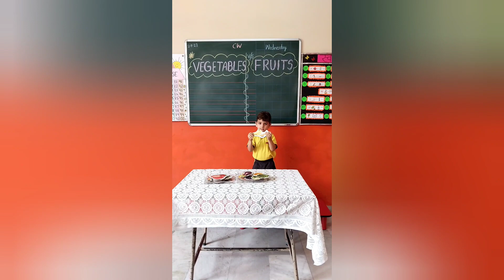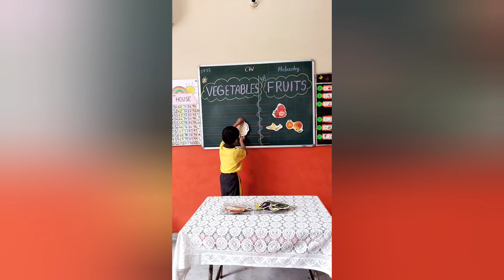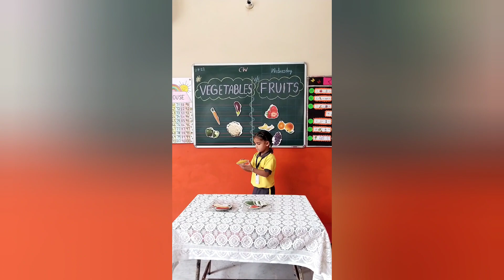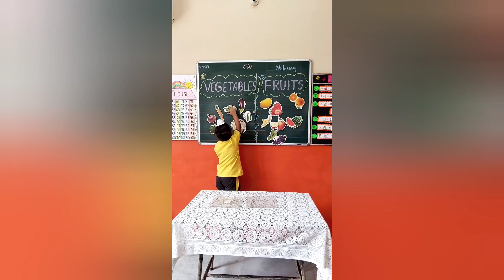fruits🥑 and vegetables 🍆 sorting